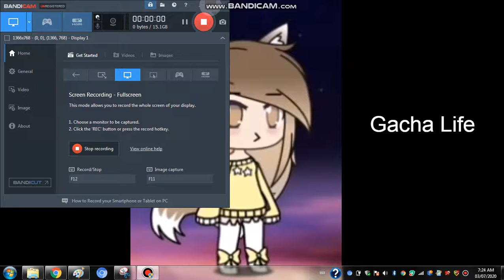which one is better?